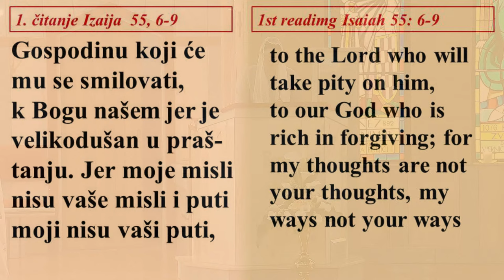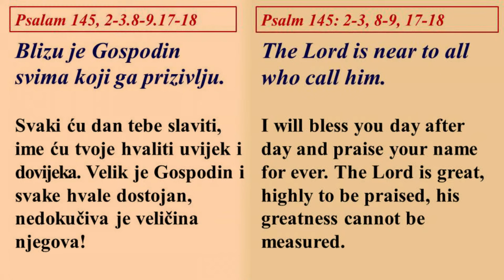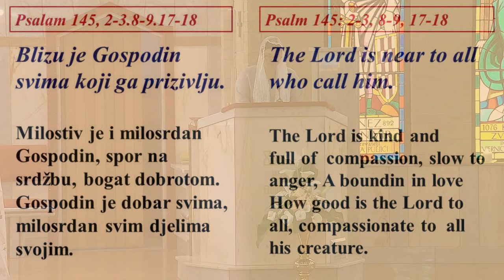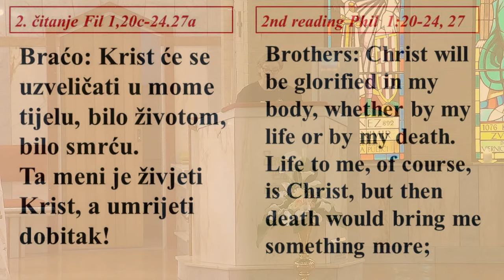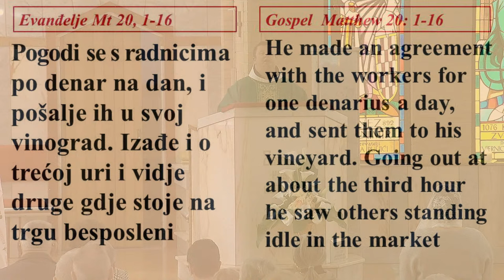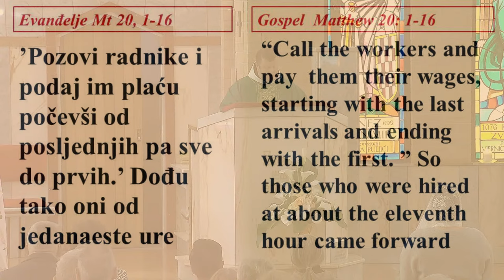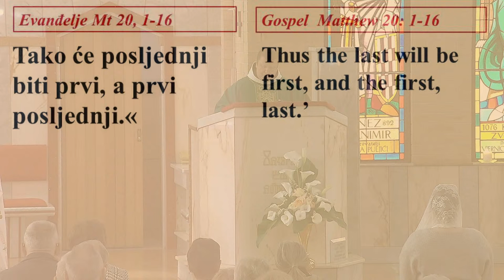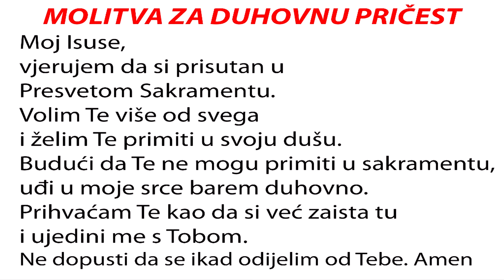PRIJENOS UŽIVO: Sv. Nikola Tavelic, St Johns Park